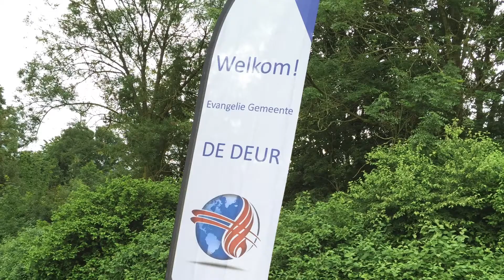20160626 OpenAir Dordrecht